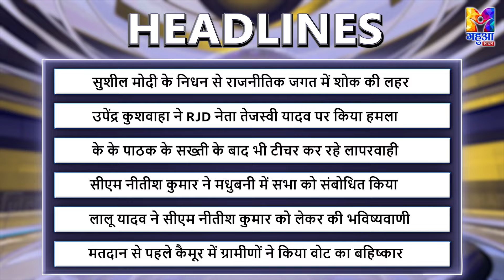Bihar JH Zila Top: नहीं रहे Sushil Modi, Upendra Kushwaha का तंज, KK Pathak की फटकार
Bihar JH Zila Top: नहीं रहे Sushil Modi, Upendra Kushwaha का तंज, KK Pathak की फटकार | KK Pathak | Sushil Modi | Bihar Politics | Bihar News

देखें वीडियो, लवली आनंद को दही और लड्डू से तौला, पवन सिंह वापस लेंगे अपना नामांकन?, तेजस्वी यादव ने चुनाव आयोग से की शिकायत, नहीं रहे पूर्व डिप्टी सीएम सुशिल मोदी, तेजस्वी ने चुनावी सभा को संबोधित किया

नहीं रहे सुशिल मोदी, उपेंद्र कुशवाहा का तंज
केके पाठक की फटकार, नीतीश का संबोधन
लालू की भविष्यवाणी, तेज प्रताप की सफाई